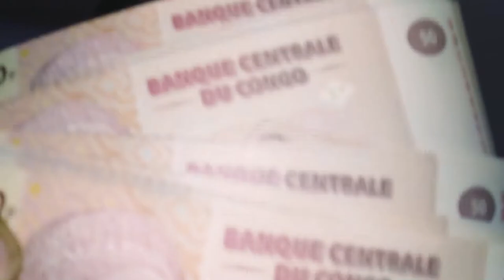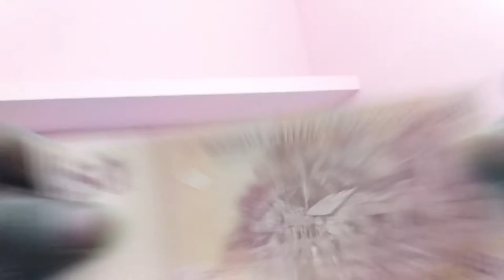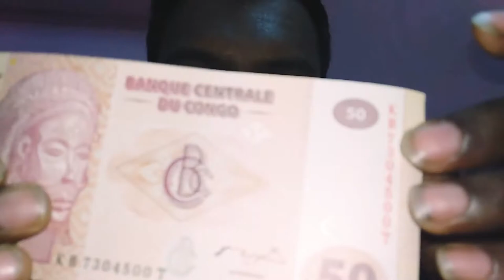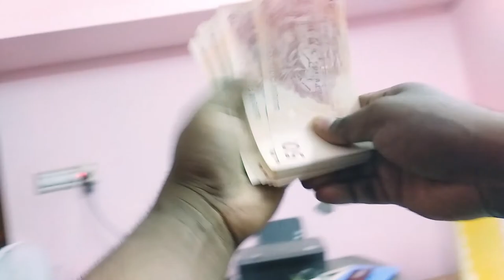CONGO 50 FRANCS BANKNOTES AND CONGO HISTORY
Here i discuss on Congo Banknotes and Congo History , Here i have Congo 50 Franc Bundles.

Franc is the currency of the Democratic Republic of the Congo. It is subdivided into 100 centimes.
During Belgian colonial rule, currency denominated in centimes and francs was issued for use in Congo.
 These francs were equal in value to the Belgian franc. From 1916, the Congolese franc also circulated in Rwanda and Burundi.

In 1960, Rwanda and Burundi adopted their own franc
In 1896 the Independent State of Congo issued 10 and 100 franc notes.

Banknotes of the Congolese franc (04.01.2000 issue

50 francs Lilac-brown
Tshokwe mask "Mwana Pwo"
Fishermen's village along the Congo River
Single Okapi head or multiple Okapi heads repeated vertically